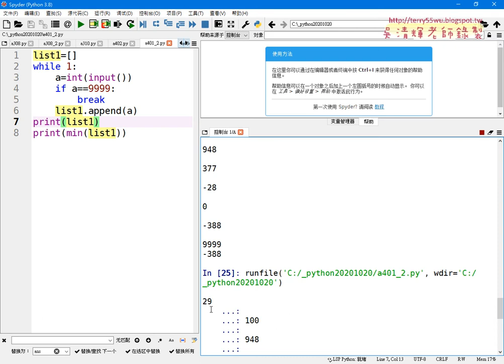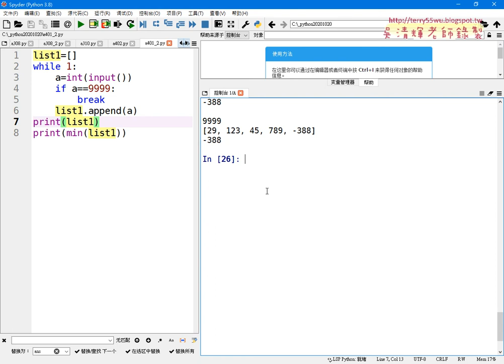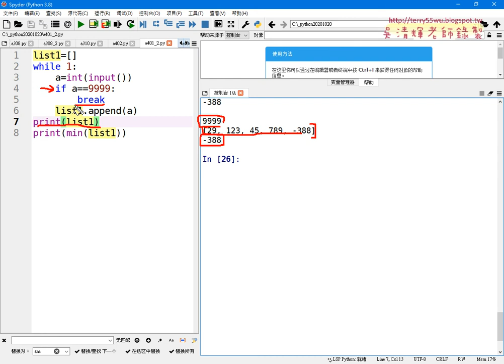08 402不定數迴圈最小值改為用LIST